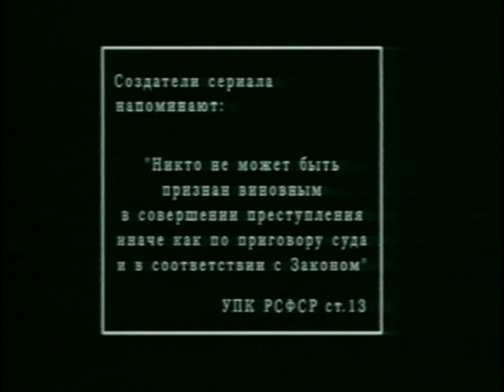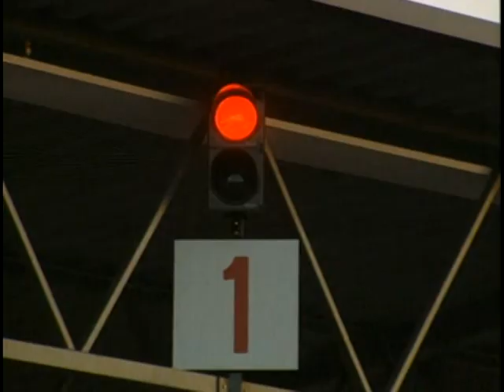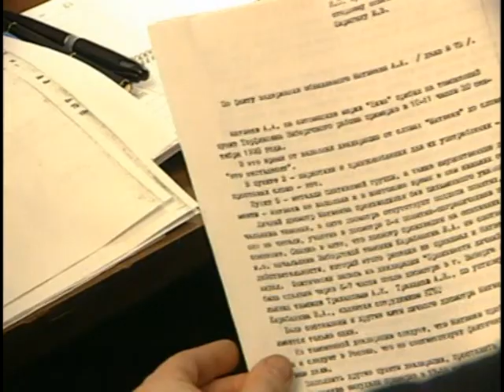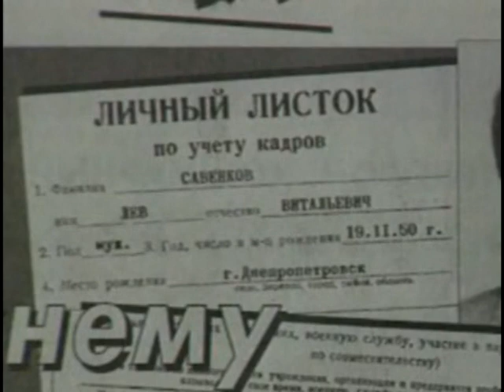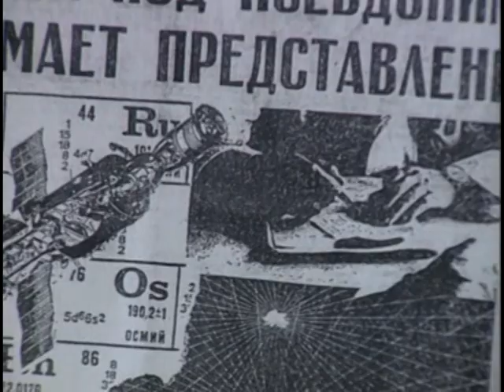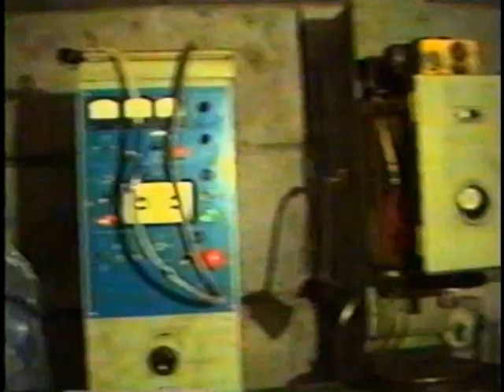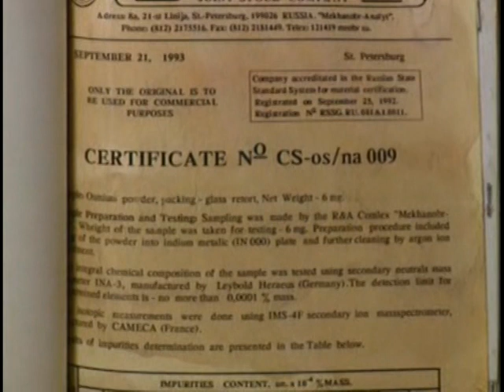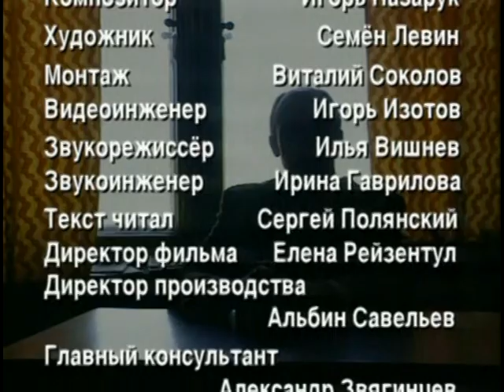Криминальная Россия Петрик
Криминальная Россия - Ганстеры и филантропы, сюжет телекомпании НТВ о контрабанде осмия 187.